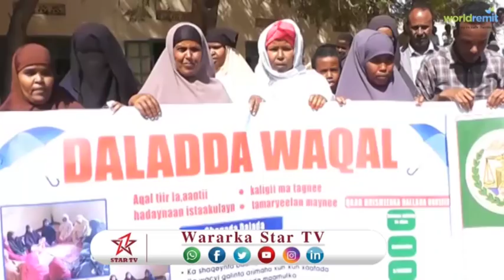DAAWO MAGAALADA BURCO IYO SIDA LAYSKUGU SOO BAXAY HESHIISKA DAKADA BERBERA